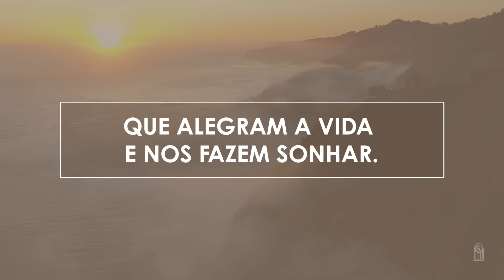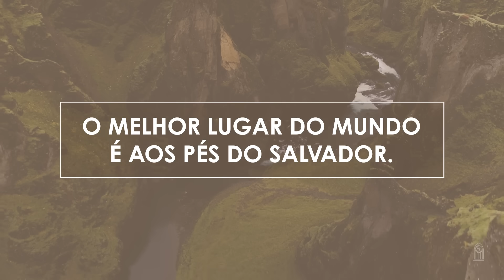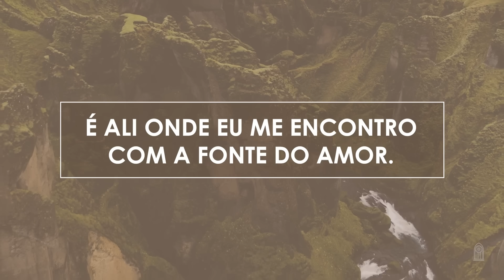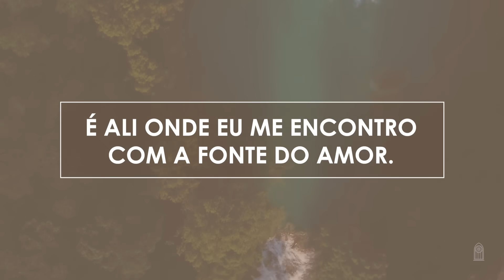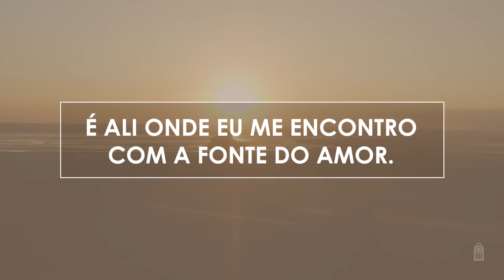Novo Hinário Adventista • Hino 362 • O Melhor Lugar do Mundo • (Lyrics)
| Veja Também |

362. O MELHOR LUGAR DO MUNDO
Letra: Valdecir Simões Lima
Orquestração: Samuel Krähenbühl

1. No mundo, ainda existem belezas
Que alegram a vida e nos fazem sonhar.
Recantos felizes da natureza
Onde qualquer ser humano
gostaria de estar.
Mas, de todos os lugares,
O mais bonito e inspirador
É onde fico em oração
Junto aos pés do Salvador.

O melhor lugar do mundo
É aos pés do Salvador.
É ali onde a esperança
Traz alívio ao sofredor.
É ali onde eu me encontro
Com a Fonte do amor.

2. Sonhamos com casas que tenham conforto,
Talvez numa encosta com vista pro mar.
Mas as maravilhas não fazem sentido
Se Cristo não está no primeiro lugar.
Ao sentir a paz de Deus,
Seu poder e amor profundo,
Eu posso estar onde for;
Estou feliz por me encontrar
No melhor lugar do mundo.

É as pés do Salvador.